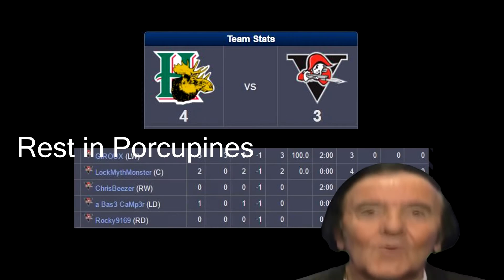LG Show Show Archives: The Lost Episode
An Episode that was produced and finished but never got to see the light of day. Only a special few were able to gaze upon it's glory. Due to popular demand and why not it's already done, it's now available for everyone to see.